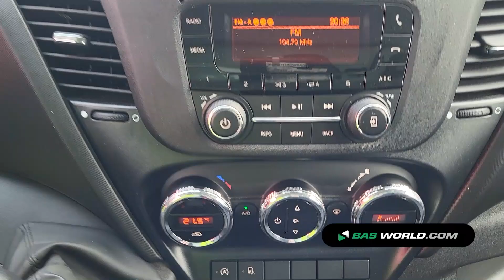70196604 Iveco Daily